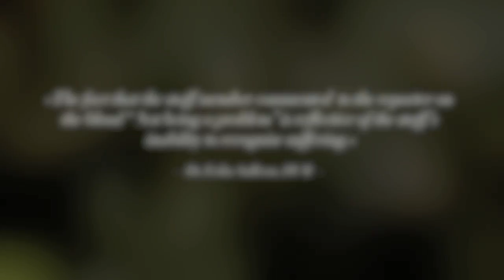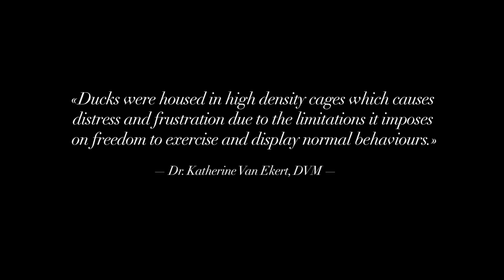French Foie Gras Cruelty - Animal Equality Undercover Investigation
Sign our petition calling for a ban on the sale and production of foie gras in the US

WARNING: The video you're about to see contains graphic footage.

Animal Equality document the shocking reality of life for ducks and geese confined and force-fed for foie gras production in France.

INVESTIGATIONS FINDINGS:

• Animals confined to small cages in which the animals could not even turn around
• Animals with clear signs of stress and depression
• Evidence of trauma and inflammation of the esophagus - recognised by blood stains on force feeding tubes
• Animals with obvious respiratory problems
• Weak ducks left to die without veterinary care
• Ducks, who appeared fully aware of their situation at the time of slaughter. These animals were flapping, kicking, and bleeding incessantly
•  Workers roughly handling animals
• Ducks moving with difficulty due to the size of their livers

France is the largest producer and exporter of foie gras. Over 20,000 tons are produced and approximately 700,000 geese and 37 million ducks are slaughtered by the French foie gras industry each year.

Over 4,200 tons are consumed in Spain, and 850 tons are produced. Over 1,150,000 ducks are slaughtered by the Spanish foie gras industry each year.